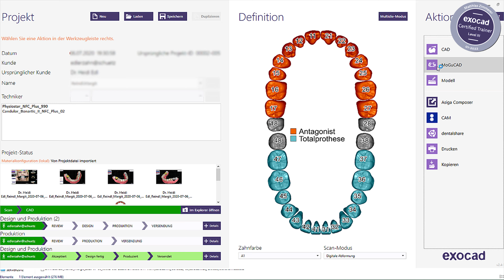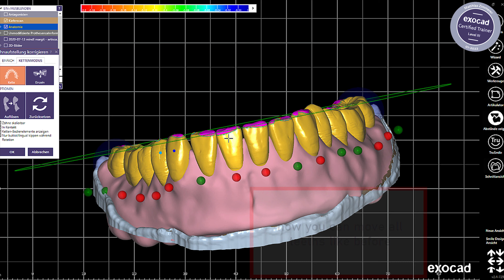Movement of the teeths in finished full dentures